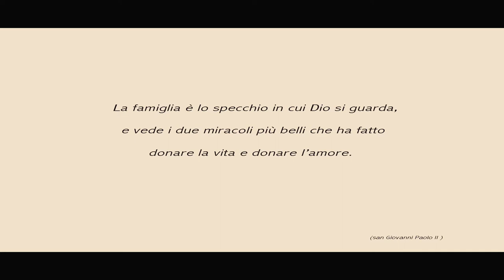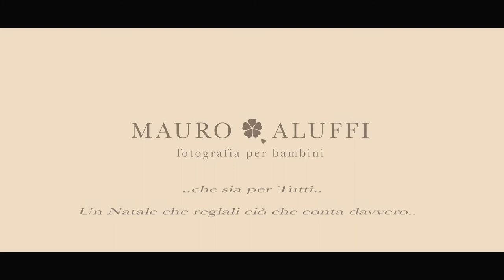Servizio fotografico Simone Padoin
Backstage del servizio fotografico eseguito alla famiglia di Simone Padoin giocatore del Cagliari Calcio.

Dopo il servizio Newborn realizzato quando ancora era in forze alla Juventus in cui abbiamo potuto immortalare i primi giorni di vita di Andrea e Daniele ecco il video del servizio di famiglia eseguito nella loro casa di Seriate (BG).